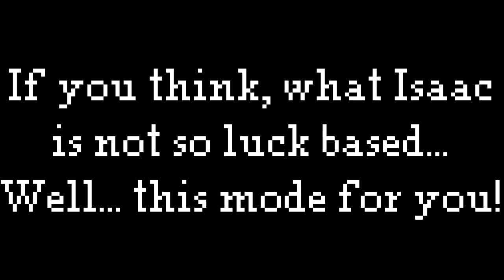[Fiend Folio] - secret_mode.mp4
muh uh isaac is too luck based :P